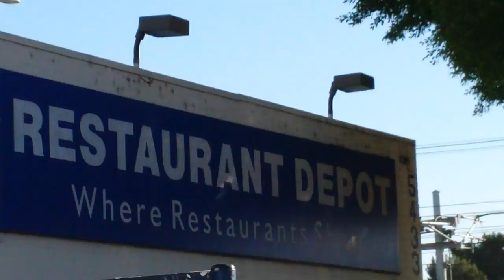Ideas & tactics I utilize in my daily life, plus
Some f-bombs used, more emotional feedback expressed, your opinion and ideas are more than welcome.